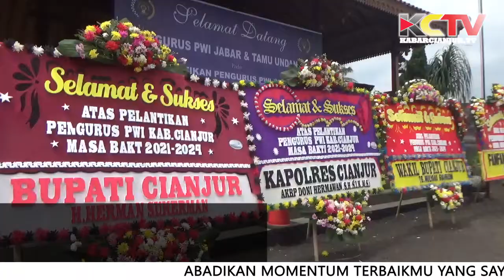KABARCIANJUR.TV - Pelantikan PWI Cianjur- Kemesraan Ini Janganlah Cepat Berlalu